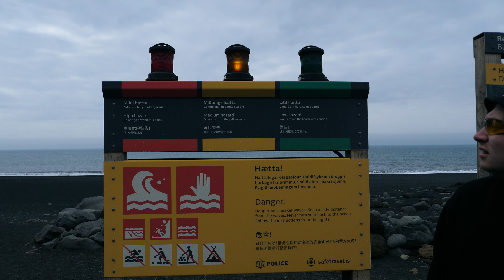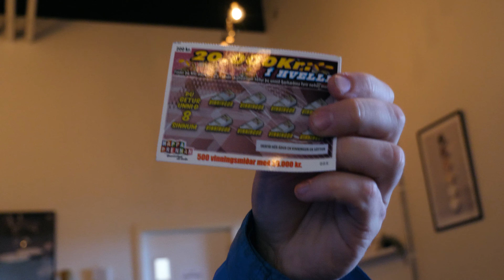Iceland Like You've Never Seen It Before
Iceland Like You've Never Seen It Before join us to Þakgil Iceland coolest campsite on the way we see many off natures pearls  join us on this adventure

great drone shots go pro and extra shots by Tom Duncan check out his channel is he makes amazing videos

great songs by tease artist.